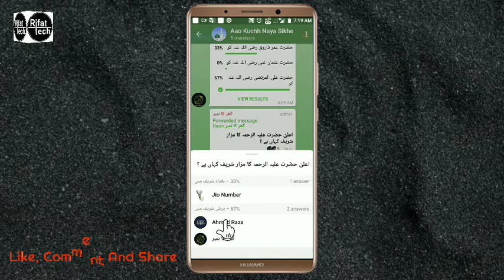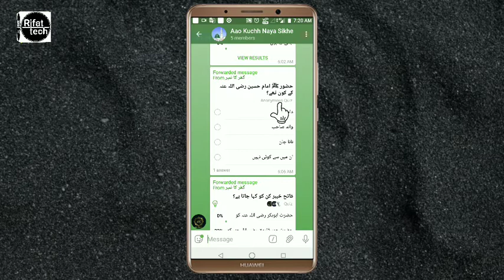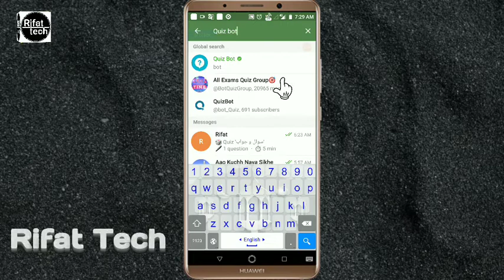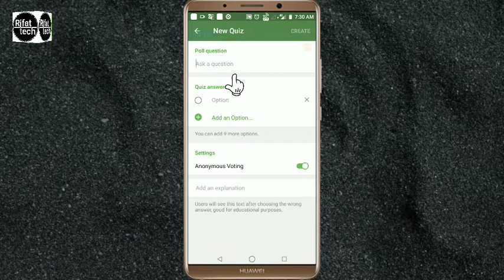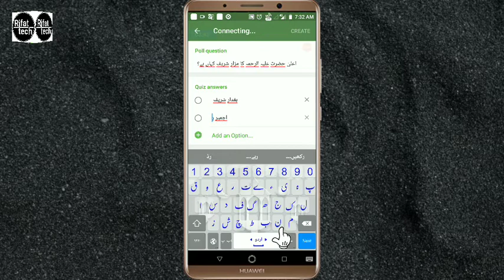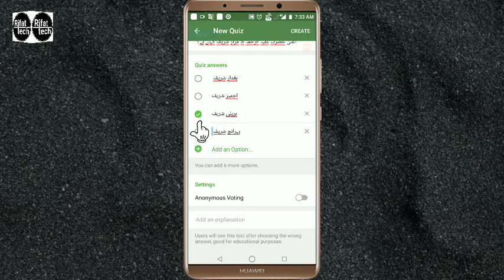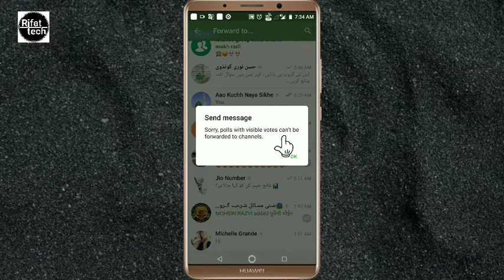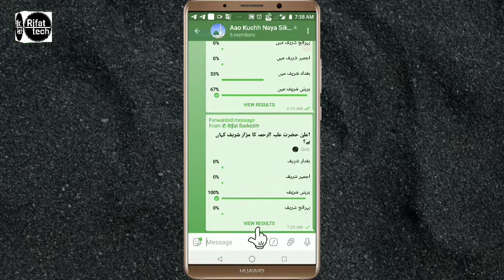How to create Magic Poll on Telegram? || ٹیلیگرام پر سوال نامہ کیسے بنائیں ؟ || टेलीग्राम Magic Poll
ٹیلیگرام ہر آپ کا اپنا کوئی گروپ ہے تو اس میں آپ سوال جواب کا سلسلہ شروع کریں۔۔۔ تاکہ شرکاء گروپ کو آپ کا دلچسپ لگے اور وہ آپ کے سوالات کے جوابات دے کر اپنے علم میں اضافہ کر سکیں۔۔۔ اور آپ ثواب کے بھی مستحق ہو جائیں۔۔۔۔

Telegram Par Magic Poll Bana kar Apne Group ko Banaye Dusre group Se Best. Ye Magic Poll Yani Sawal Nama kaise Banate Hai... Aaiye Ham Jaante Hai...